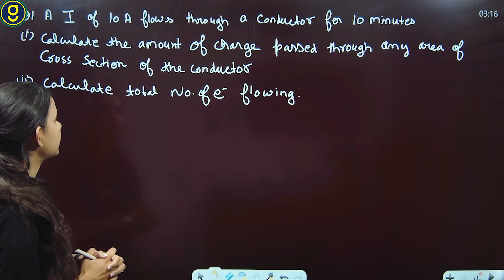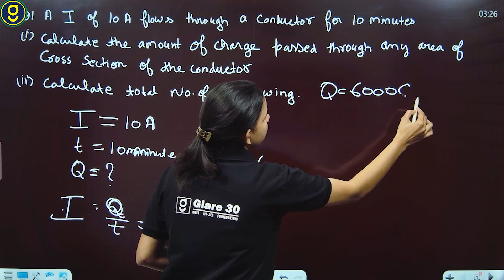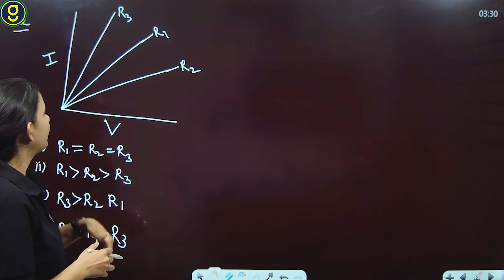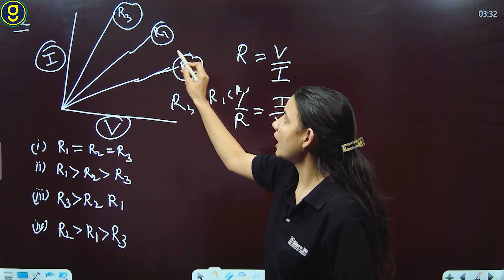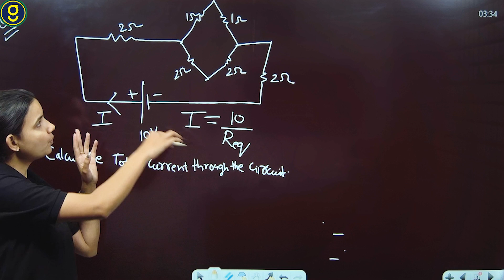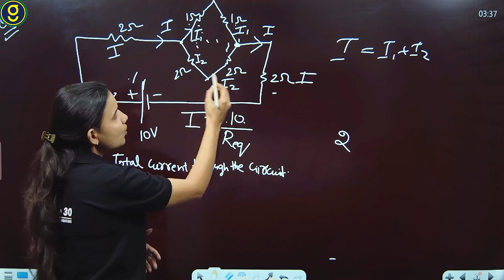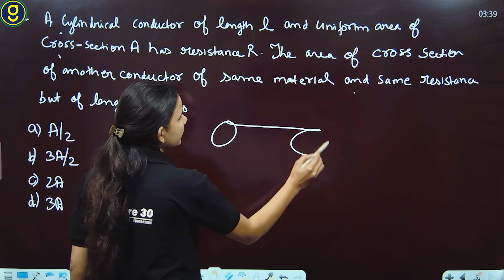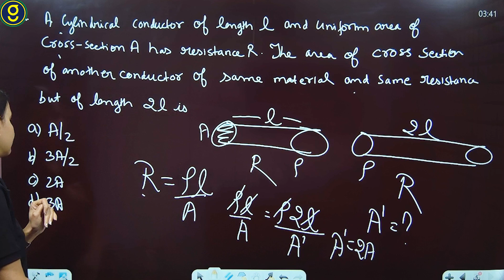Numerical of Electricity | Class- 10 | Lecture - 3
The numerical aperture with respect to a point P depends on the half-angle, θ1, of the maximum cone of light that can enter or exit the lens and the ambient index of refraction. As a pencil of light goes through a flat plane of glass, its half-angle changes to θ2.
How do you solve numerical in electricity class 10
Is electricity chapter class 10 difficult
What is the formula of electricity Class 10
What is the numerical formula for electric current
What are the three formulas of electric power Class 10
What is Q in physics electricity class 10
What is resistivity class 10
What is Ohm's law class 10
What current will be taken by a 920w